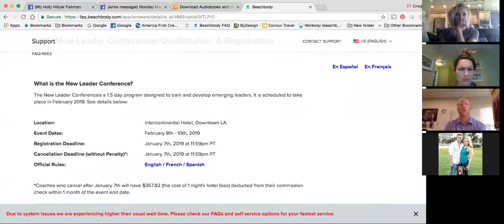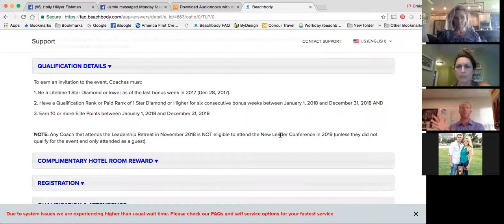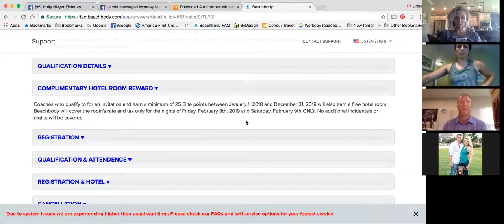Elite Mastermind Call with Craig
Beatnik Dynasty Mastermind Call